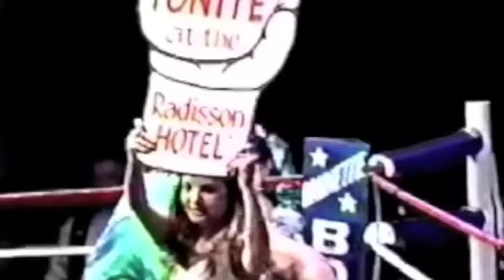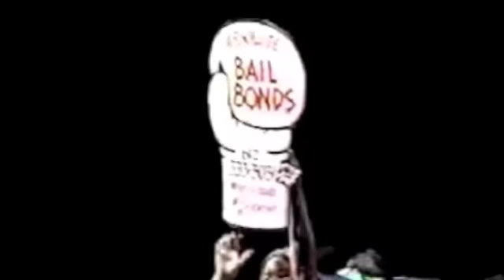Gibbins vs Vanda part2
On January 24, 2003 Homer had traveled to St. Paul, Minnesota to fight Matt Vanda, a 23 year old undefeated fighter who was making a name for him self. Homer began training once he got the call around the second week of December knowing all along that the battle wasn't just against a younger fighter. So in his friend Jason Jorgensen's garage the 32 year old fighter started preparing to take his body to the limit one more time. Homer unfolded his plan for the fight "I have to be able to weather the storm of the first few rounds and if I can survive that, I will start turning the table in my favor" is what he laid out. He told Jason and his father "The only way I win this fight is to knock him out, even then they will steal it from me if they can"
If you listen to the commentators it's very apparent that they are protecting their investment. They said "Homer picked the referee Ron Standard from a pool of refs" Homer came into the fight blind about every thing. He had never seen Matt Vanda fight, had no idea who the ref or judges were, and couldn't careless about all the other politics that were swirling around. He had one thing in mind "Do or Die" that was his saying. The crowd was mostly Vanda fans but there were those that showed up to see if the veteran could beat the rising young star. Homer did win over the a lot of the crowd and had to have a police escort out of the building.

THIS FIGHT IS BEST WATCHED WITH NO SOUND THE COMMENTATORS ARE TERRIBLE, you can tell where they got paid